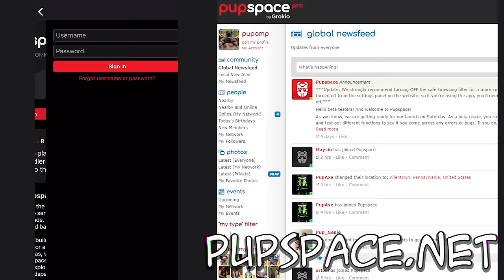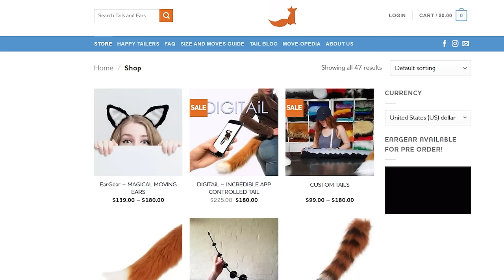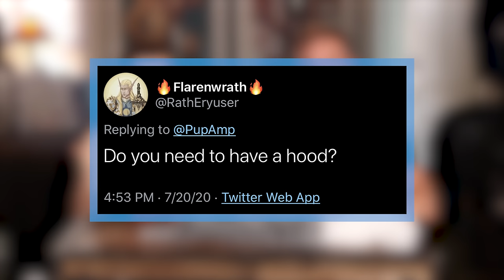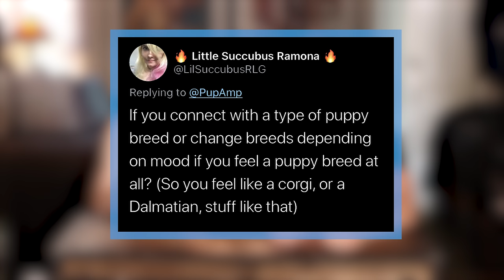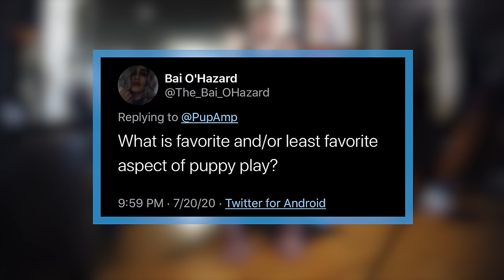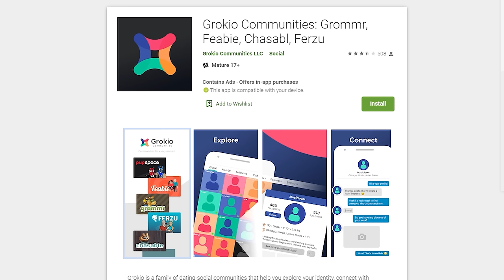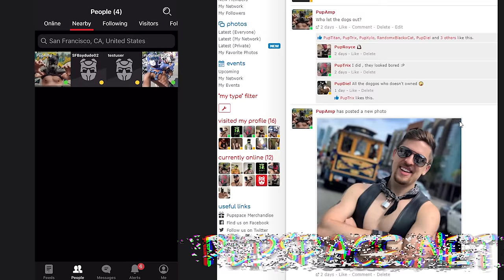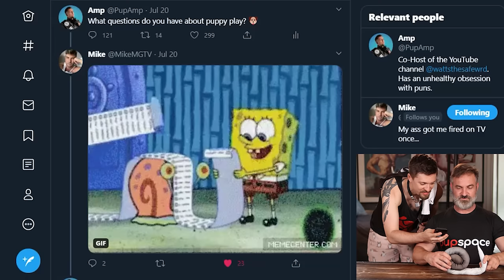PET PLAY HAUL Q&A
ad You too can let the dogs out, meet other pet players and find puppies all over the world to pup out with! Join in the next 48 hours to be entered into their big giveaway.